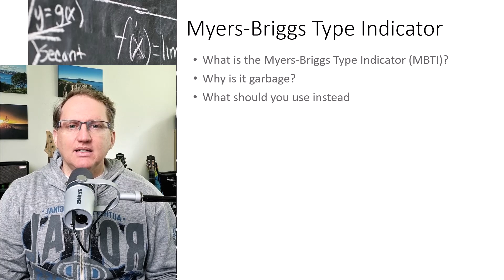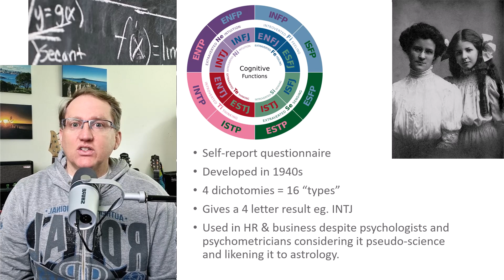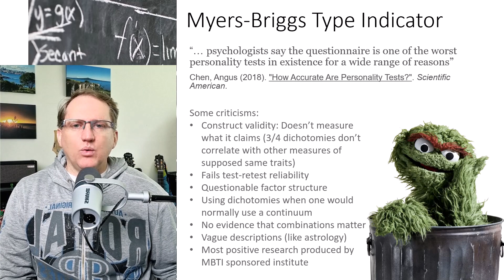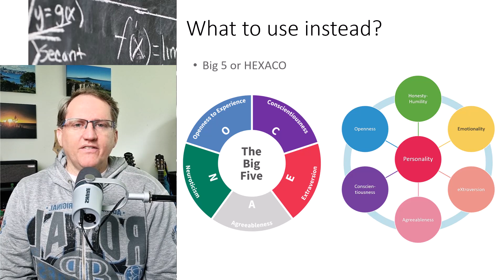Why the Myers-Briggs Type Indicator (MBTI) is garbage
The Myers-Briggs Type Indicator (MBTI) is a personality questionnaire that fails the basic properties of a psychometric test but has managed to persist as a tool used in recruitment and HR. In this video I will describe what the MBTI is, why it's bad, and what you should use instead if you want to measure personality.